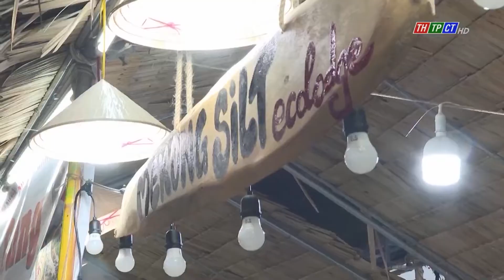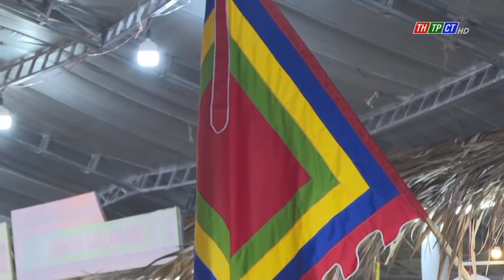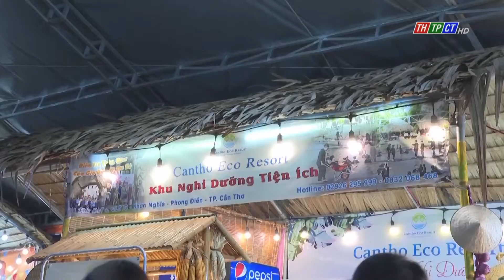Opportunities to promote tourism from the Southern Folk Cake Festival | Cần Thơ News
According to the Organizing Board, from the 6ᵗʰ to the 11ᵗʰ of April, Cần Thơ city welcomed about 950,000 visitors to visit the series of events, the Inauguration Ceremony of the Hùng Kings’ Temple, the 3ʳᵈ National Đờn Ca Tài Tử Festival, and the 9ᵗʰ Southern Folk Cake Festival-Cần Thơ in 2022. Therefore, this is considered an opportunity to promote tourism in Tây Đô (western) Capital to people in Vietnam.